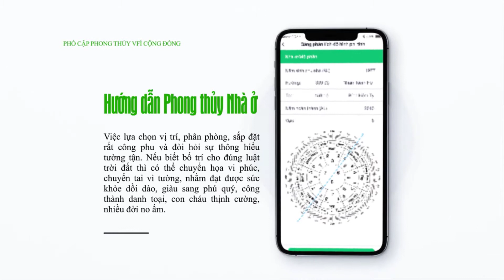Hệ thống cố vấn phong thủy - Phổ cập phong thủy vì cộng đồng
1. Học trực tuyến qua internet.
2. Tương tác trực tiếp thầy giáo
3. Có giáo trình và video
4. Mỗi tuần 02 buổi tối
5. Mỗi buổi 2 tiếng (20h - 22h)

Dự án Phổ cập phong thuỷ của Viện Phong Thuỷ Hoàng Gia Việt Nam tại: